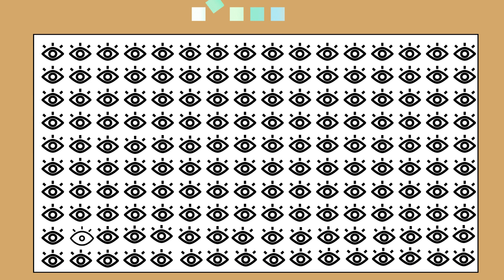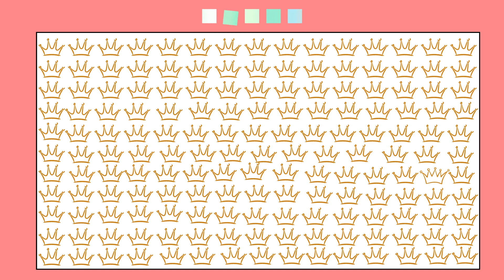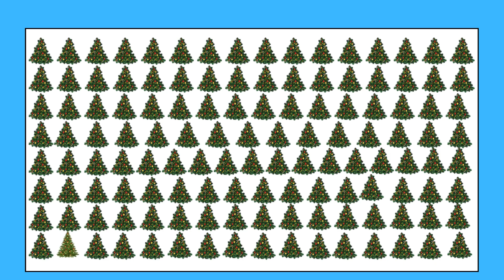Try to find the odd emoji l Find the odd one out l Check how good is your eyesight l Fun With Kids